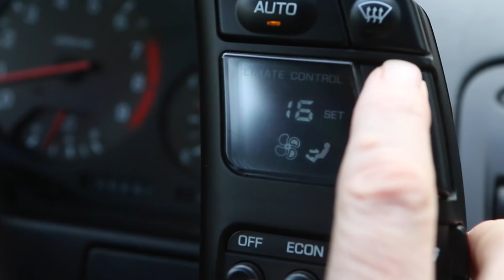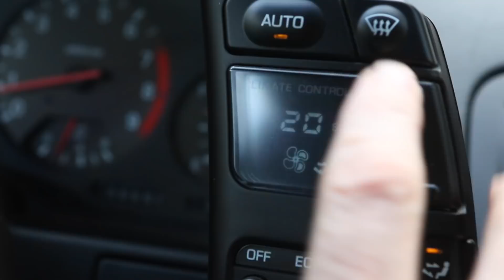Classic Car | 1996 Nissan 300ZX Turbo | Driving.ca